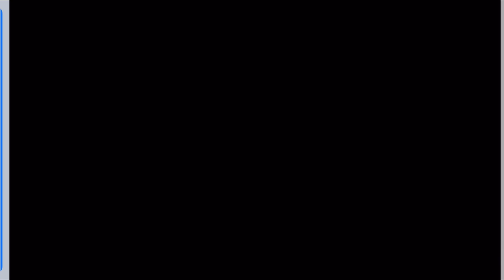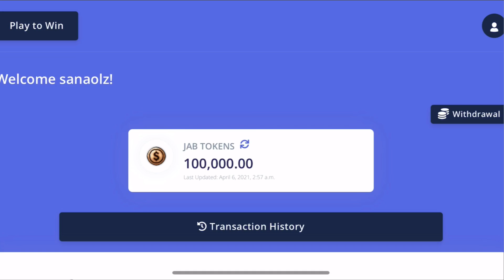54,450 GEMS PANALO SA JABPLAY! | CATHERINE LIM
YOU CAN JOIN IN OUR FACEBOOK GROUPS:

LYKA PHILIPPINES
JABPLAY PHILIPPINES

FOLLOW ME ON LYKA:
catherinelim
jabflix